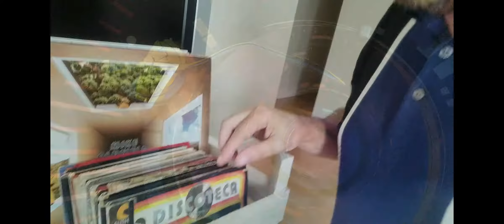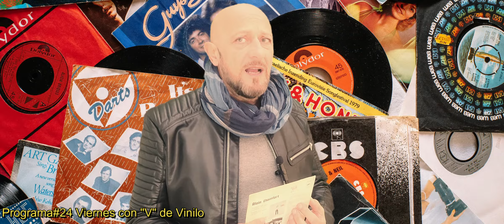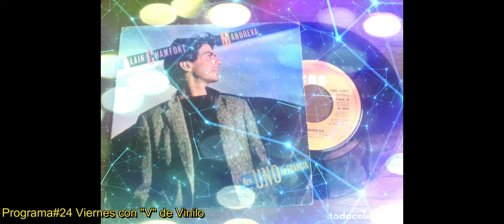Alain Chamfort - Manureva Programa#24 Viernes con "V" de Vinilo Mygue Covers Hits Enjoy it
Disfruto compartiendo mis discos en formato de vinilo con todos vosotros y así mismo, con el resumen de la vida del artista, intento que conozcáis un poco más de su trayectoria.
Todos los derechos musicales están reservados a sus respectivos productores y Empresas Discográficas. Video sin fines de lucro, solo educativo e historia.
Aconsejo siempre oir mis videos con auriculares en estereo.
I enjoy sharing my records in vinyl format with all of you and likewise with the summary of the artist's life I try to let you know a little more about his career.

All music rights are reserved to their respective producers and Record Companies. Non-profit video, educational only and story.
counts the views. Thank you.
I advise listening to my videos with headphones in stereo.